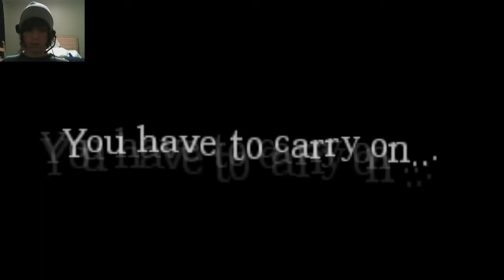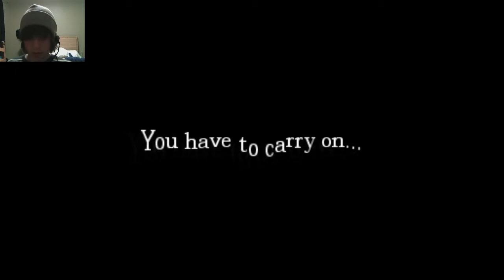Huge Breasts Small horse part c amnesia custom map part 2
20 min Halloween special